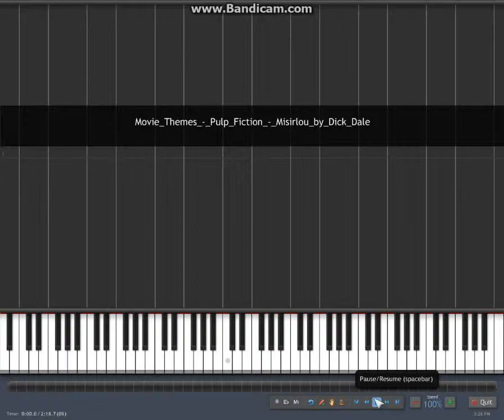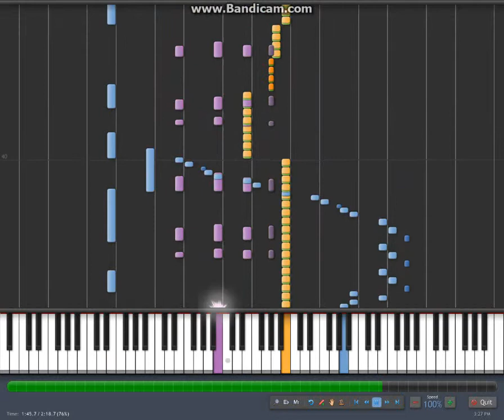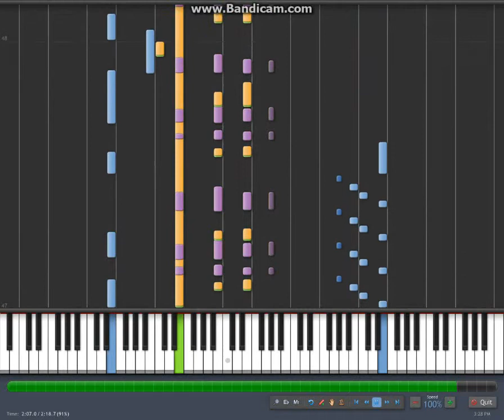Dick Dale Misirlou